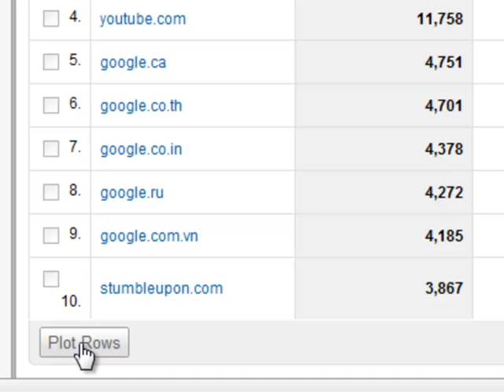Plot Rows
Watch this short video to learn how to plot row values in the time graph.